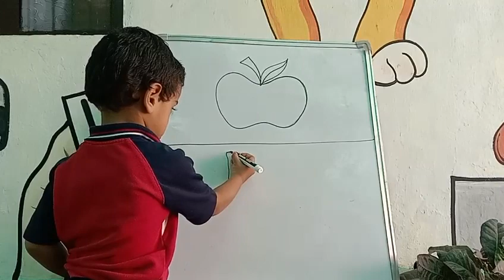Kushal | Writing Practice | Rise Learning World | Opp. New Port Railway Station | Kakinada